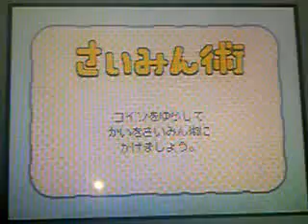ﾄﾓﾀﾞﾁｺﾚｸｼｮﾝ ｢催眠術｣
催眠術を試してみました。

私自身左利きなので見にくいと思います^^；